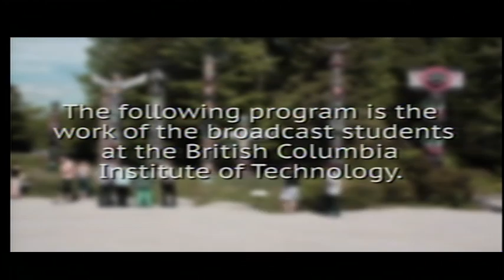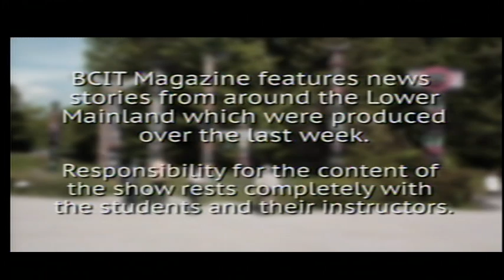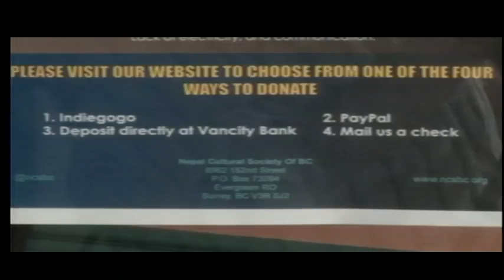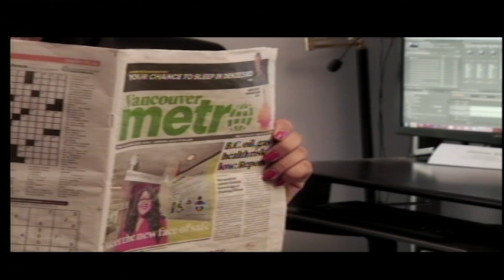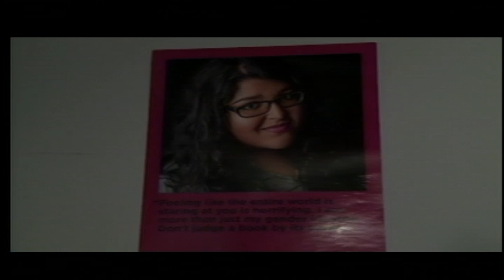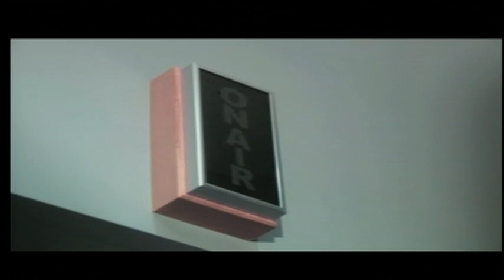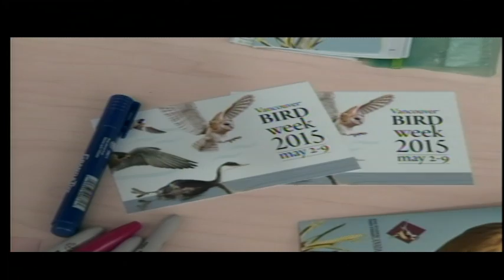BCIT Magazine- May 15th, 2015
Anchors: Ahmar Khan and Estefanía Durán.
Produced By: Tarrah Harvey, Regan Hasegawa and Byron Dargatz.
Directed By: Sam Pedersson